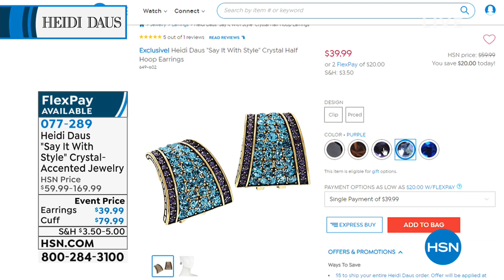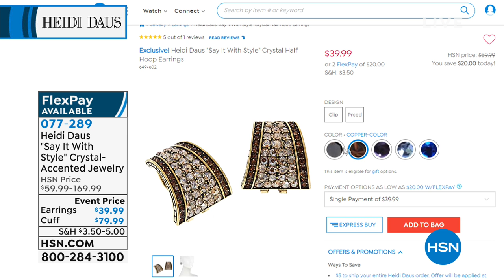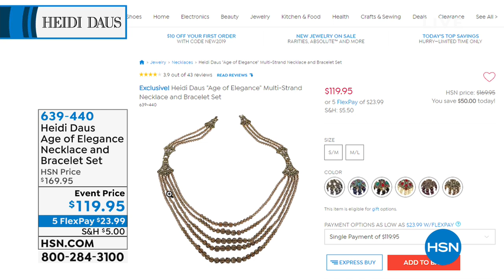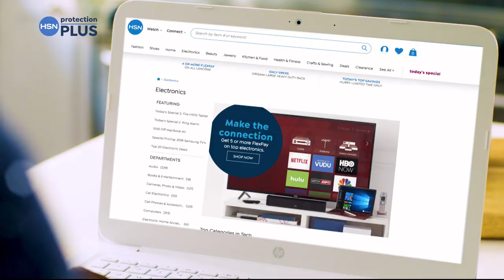HSN | AT Home 03.15.2019 - 09 AM